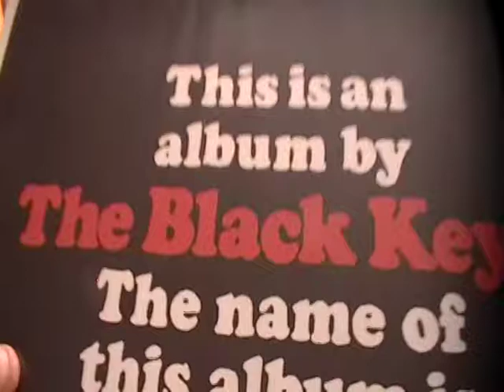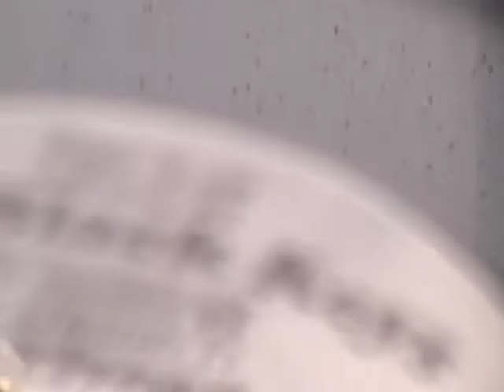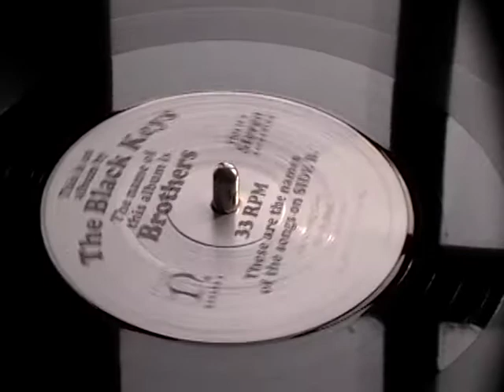The Black Keys - She's Long Gone (vinilo)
Dúo de blues-rock formado por Dan Auerbach y Patrick Carney en la ciudad estadounidense de Akron, Ohio. Ellos sacaron su nombre cuando escucharon a un artista amigo de la banda y con episodios de esquizofrenia, que usaba el término "black keys" cuando se refería a personas que no estaban en su sano juicio. El tema que pongo a girar pertenece al álbum Brothers (2010) -en el sello Nonesuch, cosa extraña- y es una muestra de cómo cuando una banda tiene en cuenta la historia de la música, puede recrear el rock, transformarlo y hacer algo realmente genial.